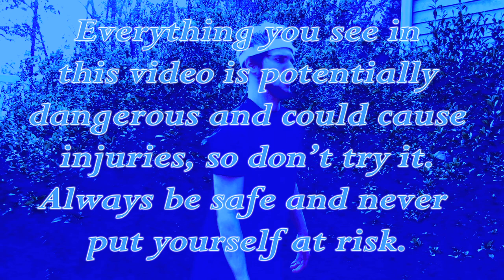Here Comes The 10th Year!!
This is my 10th year in filming videos! You can expect to see videos more often starting now. I hope you are just as excited as I am! I've been here on youtube for 6 years and it's been amazing to bring laughs and entertainment for you! Lets have fun and see if we can make this 10th year the greatest of all!